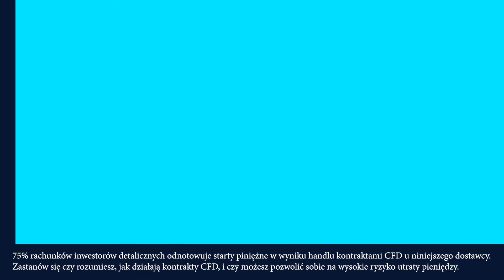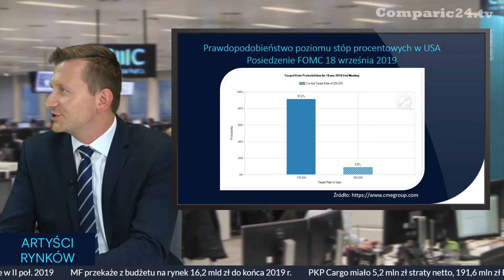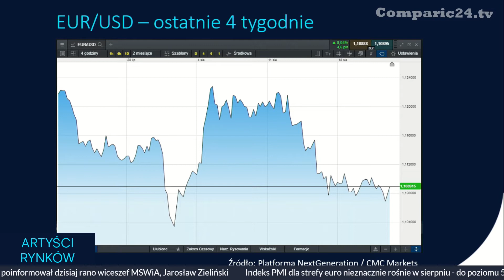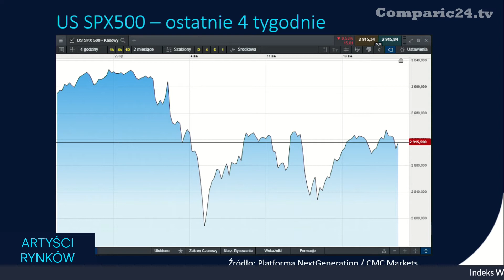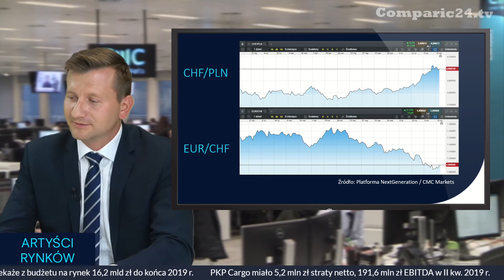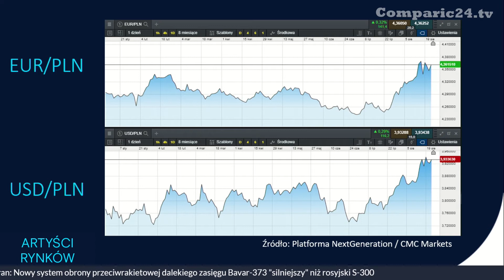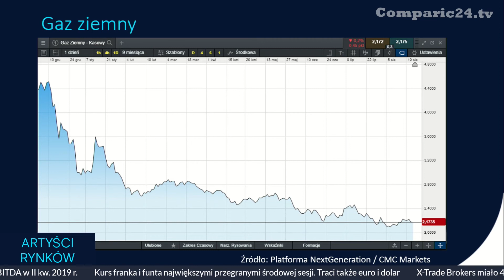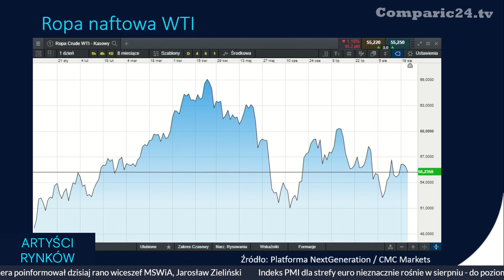Jackson Hole kluczowe dla rynku Forex i giełd, co z cenami ropy i gazu - Program Artyści Rynków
1. Co przyniesie Jackson Hole?
2. Wpływ Donalda Trumpa na rynki
3. Co dalej z EUR/PLN, USD/PLN i CHF/PLN?
4. Spadki cen gazu ziemnego i wzrosty cen ropy

Tematy te zostały omówione w pierwszej część siedemnastego odcinka cotygodniowego programu „Artyści Rynków” w Comparic24 TV, tworzonego przy współpracy z CMC Markets.

Program prowadzi znany z anteny Polsat News Jacek Brzeski. Gościem odcinka jest Maciej Leściorz